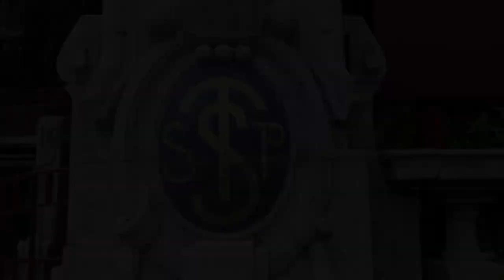San Pellegrino terme